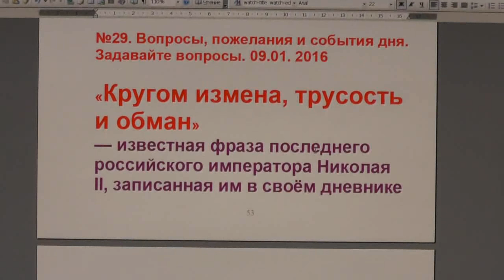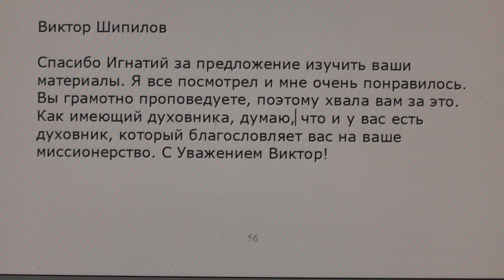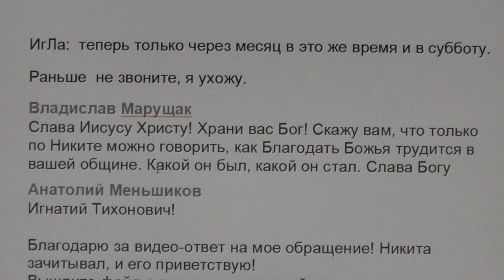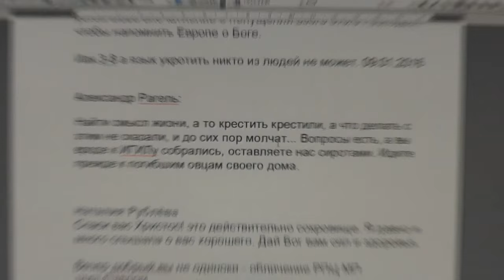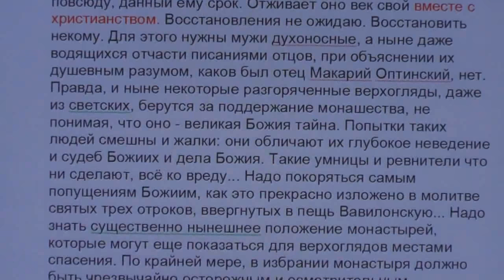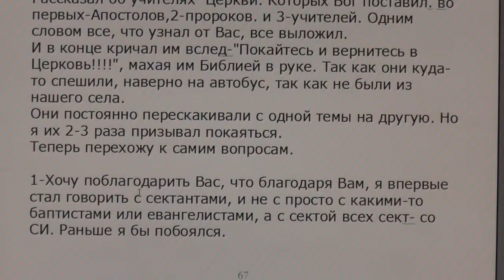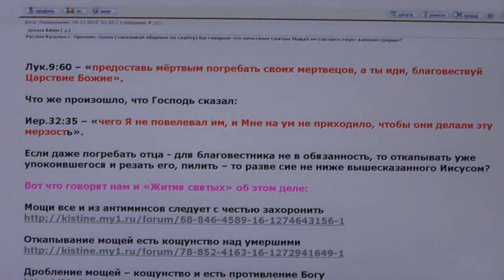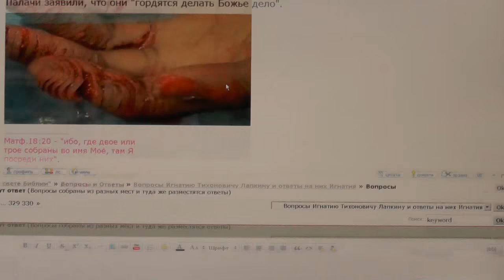№29. Вопросы, пожелания и события дня. Задавайте вопросы. 09.01. 2016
0:28 «Кругом измена , трусость и обман» Николай II
2:16 видеоканал , о житиях святых
5:00 форум Игнатия Лапкина
5:22 объявление
5:58 о житиях святых
7:35 поступающие письма
8:33 об изучении материалов
9:44 о браке и венчании
11:29 о сектантах
12:26 об исповеди и причастии
13:27 о книге «Вавилон и вавилоняне»
15:53 загадка
16:28 о стизе «ИгЛа проповедник»
17:17 о беседе по скайпу
18:13 благодарность, о Никите
19:01 о книгах
19:43 о желании общения, о Владимире Головине, о благославении
22:16 отзыв о происходящем
26:42 о событиях в Европе
26:59 об ИГИЛ
28:26 о прот. Павле Адельгейме
28:52 о Сергее Дудине
32:20 о крещении, о монашестве
36:31 о заповедях
37:11 просьба о помощи бывшего свидетеля Иеговы
39:33 пожелания
39:48 о паспортах с чипами ответ на форуме
40:37 о старообрядчестве
42:41 ссылка на форум
43:35 о свидетелях Иеговы
46:21 мой мир страница Игнатия Лапкина
48:11 о Китае
49:18 о молитве
50:13 сайт Во свете Библии
53:39 отзывы на форуме
53:47 о мощах